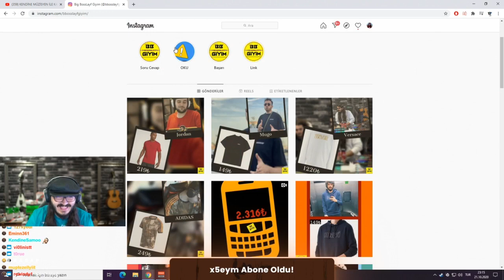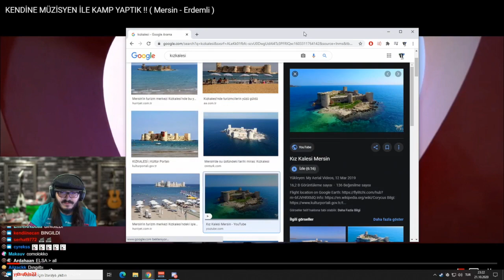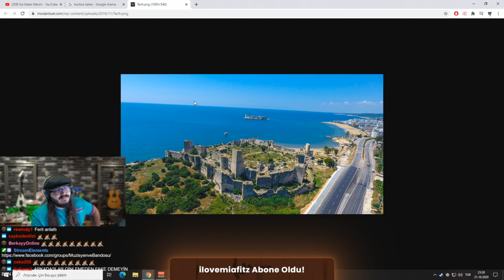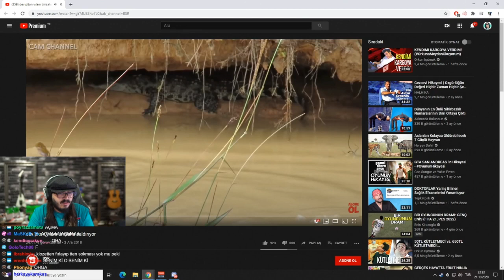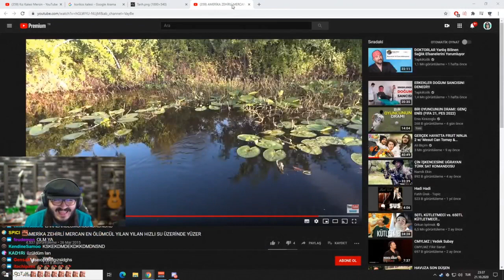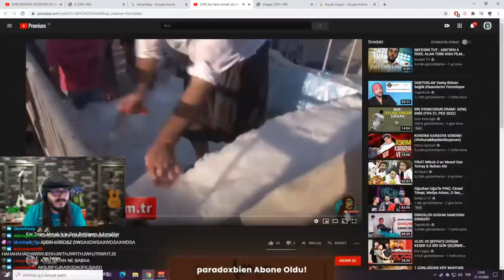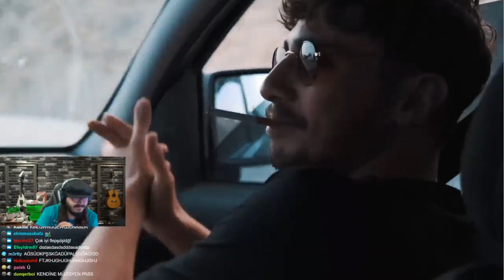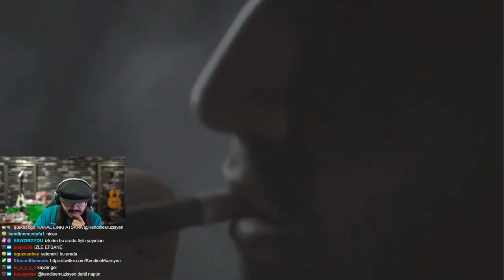KendineMüzisyen / KENDİNE MÜZİSYEN İLE KAMP YAPTIK !! ( Mersin - Erdemli ) izliyor (21.10.2020)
Merhaba Arkadaşlar vaktim oldukça twitch' den videolar yüklemeye çalışıyorum

Telif hakkı ve benzeri durumlarda ''telif atmadan önce'' benimle iletişime